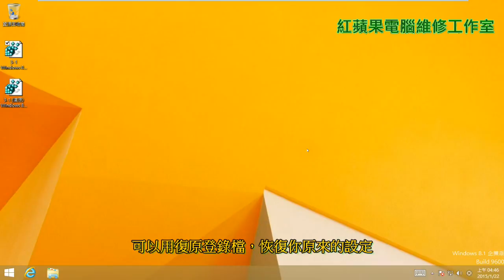3-3、Win8系統加速、Windows8系統加速 - 一鍵電腦登錄檔優化(三)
3-3、Win8系統加速、Windows8系統加速 - 一鍵電腦登錄檔優化(三)

密碼：【zvk7】

密碼：【yzug】